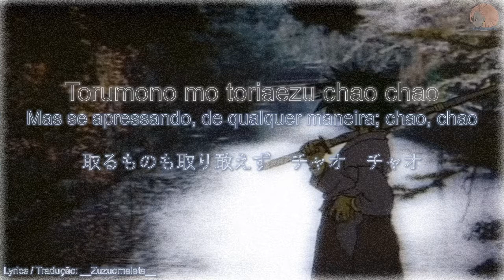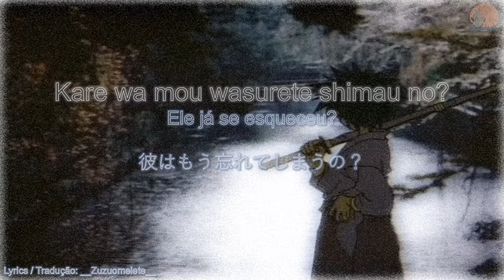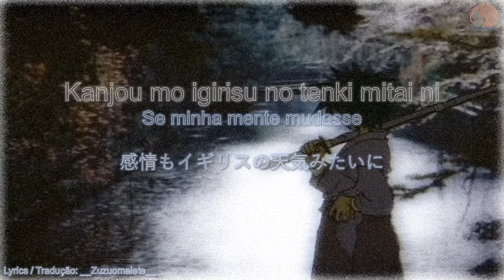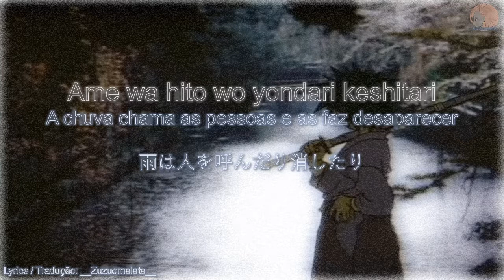Rurouni Kenshin | It's Gonna Rain! (Lyrics Pt-Br).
Vídeo publicado sem fins lucrativos.

Vocal: BONNIE PINK
Letra: BONNIE PINK

Sinopse: "Sonhos Proféticos"

A garota cerrou fortemente os olhos. Novamente, aquele misterioso homem de cabelos selvagens dominava seus sonhos. Via as costas fortes contra si, os cabelos negros esvoaçantes. Quem era ele afinal?

Sinopse: "Shopping de Rico"

— Pai, por que a gente tinha que ter vindo nesse shopping? — perguntou o pré-adolescente.
— Ué? Como assim? Você não disse que queria ir no cinema? — o homem não havia entendido a pergunta.
— Sim, mas... não tem nada pra fazer aqui!
— Ah, mas é claro que tem! Tá cheio de lojas! — ele apontava para uma ou duas lojas de roupa do outro lado do corredor.